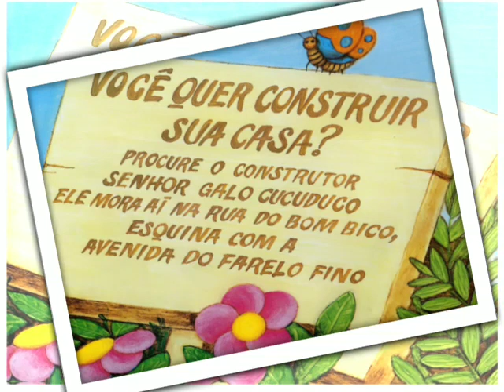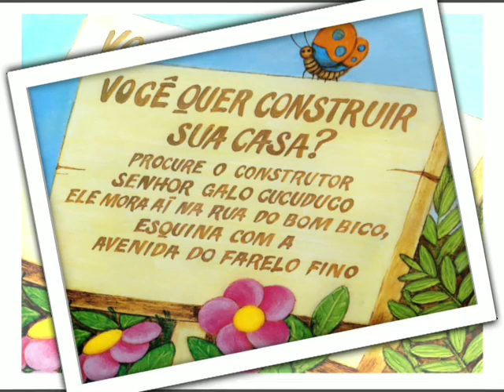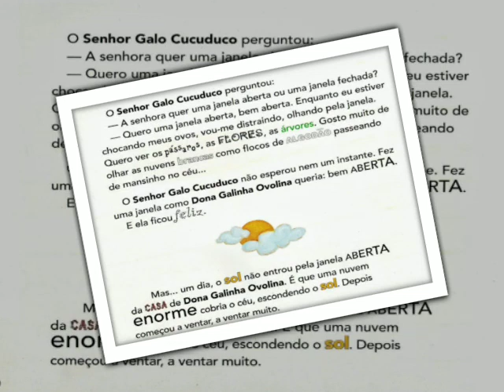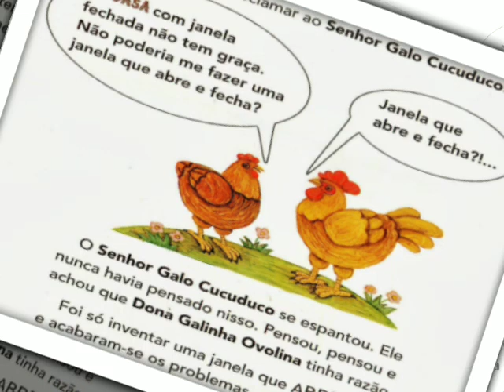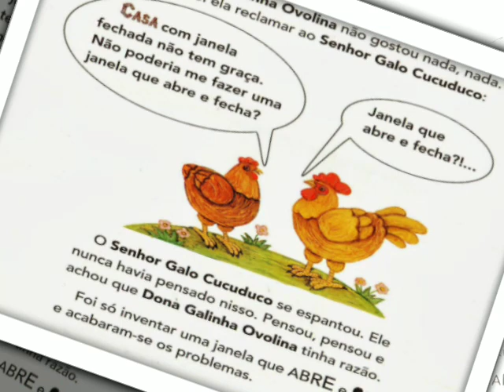Quero casa com janela.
Autora: Elza Cesar Sallut
Ilustrações: Neyd Citrangolo
Editora: ática